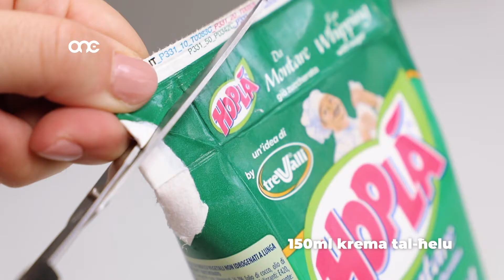TEFTIF 040520 - ONE.COM.MT